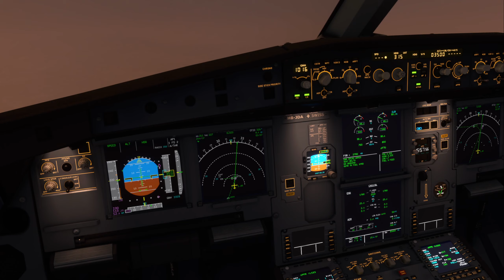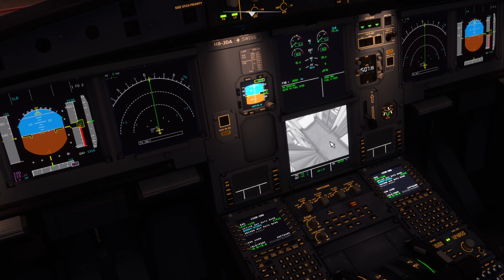MSFS Sunset haze at Glasgow (A32NX)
A lovely showcase of the MSFS weather engine with some saharan looking sandy haze coming in to Glasgow around sunset today.
Scottish ATC as well woop!